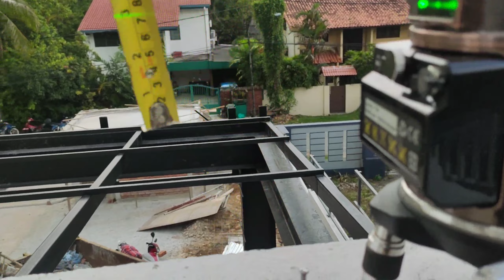Technic penting plaster bata ringan di bagian luar